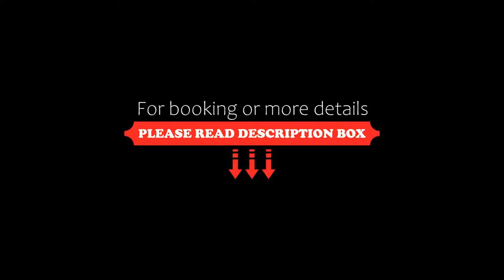Hotel Residence Villa Marzia, Marina di Pietrasanta, Italy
About Property:
You're eligible for a Genius discount at Hotel Residence Villa Marzia! To save at this property, all you have to do is sign in.
With a roof-top hot tub and swimming pool, this family-run hotel lies next to Versiliana Park, a 5-minute walk from the beach at Marina di Pietrasanta. All air-conditioned rooms come with satellite TV and free parking.
Sun loungers and deck chairs furnish Villa Marzia's unique roof terrace. Guests can relax with a drink and enj...
Property Type: Hotel
Address: Via Filippo Corridoni 5, 55045 Marina di Pietrasanta, Italy
Searching For
1. Hotel Residence Villa Marzia - Marina di Pietrasanta - Italy
2. Hotel Residence Villa Marzia - Marina di Pietrasanta - Italy Address
3. Hotel Residence Villa Marzia - Marina di Pietrasanta - Italy Rooms
4. Hotel Residence Villa Marzia - Marina di Pietrasanta - Italy Amenities
5. Hotel Residence Villa Marzia - Marina di Pietrasanta - Italy Offers and Deals
Audio Credit:
Track Title: Subway Dreams
Artist: Dan Henig